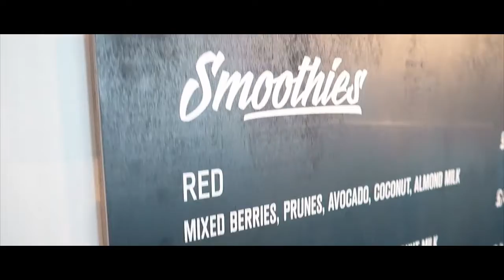Ue Coffee Roasters at The Old Smithy in Witney